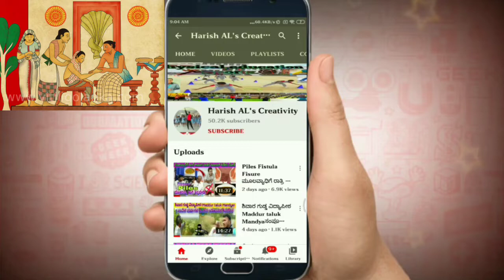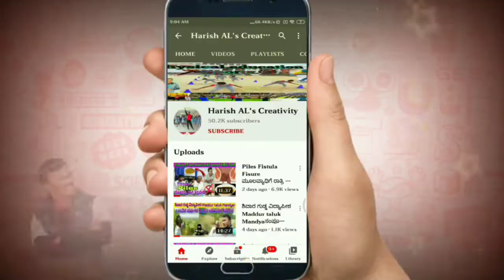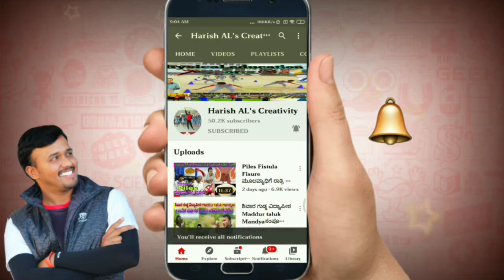ದೇಹದ ಯಾವುದೇ ಮೂಳೆ ಮುರಿತಕ್ಕೆ ಇಲ್ಲಿದೆ ಶಾಶ್ವತ ಪರಿಹಾರ |Spinal cord injury, knee Pain, sciatica ಬೆನ್ನುನೋವು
Location ಇವರ ವಿಳಾಸ👇
Hosurappa
ಹರಪನಹಳ್ಳಿ ತಾಲೂಕು
Bagali ಗ್ರಾಮ
Karnataka 583131